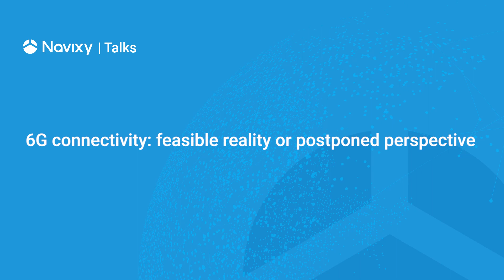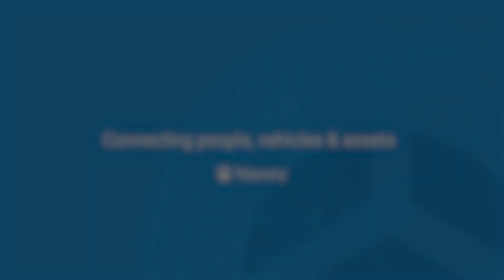6G connectivity: to be or not to be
Recently introduced 5G technology would not be able to completely cover the evolving challenges of digital world and increasing requirements from business. 6G technology could be a possible solution to address these challenges. More about 6G technology